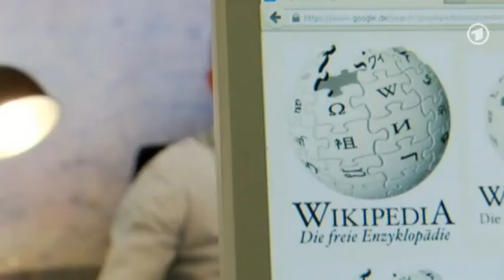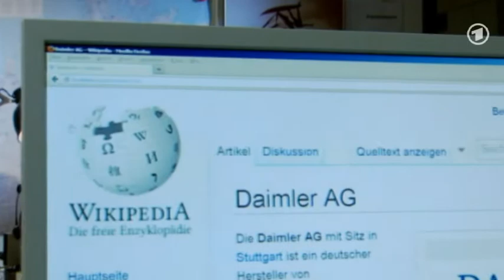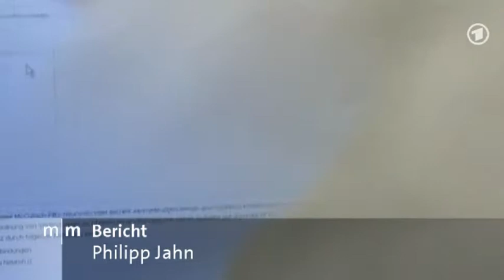Wikipedia unter Druck: PR und Manipulation auf Wikipedia | ARD [30.01.2014]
Die Wikipedia sieht sich selbst gern als das umfangreichste Wissensprojekt der Menschheit. Doch das Online-Wissensnetzwerk ist Zielscheibe von PR-Strategen und Lobbyisten.